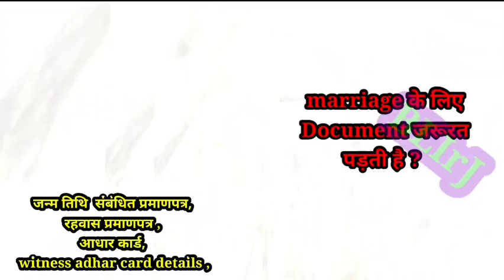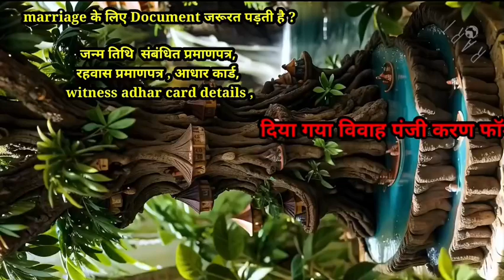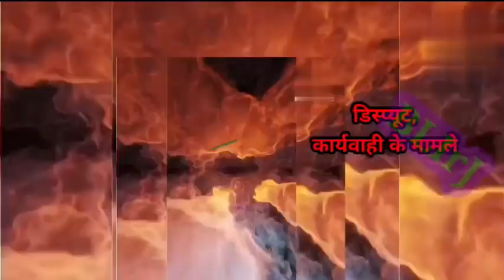court marriage in india details information in hindi 〽️ Part 2〽️ special marriage act , captions eng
In India, a court marriage takes place under the special marriage act, 1954 and is common across the nation. a court marriage is performed without any discrimination on the basis of caste, color, religion, or creed. The parties who are belonging to two different religions are also eligible for court marriage. Simply a court marriage means solemnizing of marriage according to law. Court marriage can also be performed in inter-caste and inter-religion people. The interested parties can directly apply to the Marriage Registrar in order to get a marriage certificate.

Eligibility for court marriage

Firstly, both the parties should not have lived as husband /wife at the time of marriage.

The bride should be at least 18 years of age and the groom should be of 21 years of age.

The parties should not be of unsound mind.

They should not be unable to give valid consent at the time of marriage.

Both parties should not suffer from any kind of insanity or mental disorder.

Both the parties should not be within the degree of prohibited relationship. ( the court marriage can take place within a prohibited relationship if their custom allows doing so)